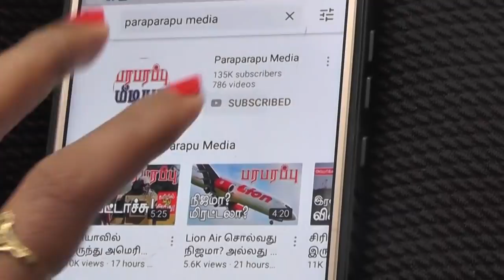துருக்கி விமானத்துக்கு இரு இடங்களில் கிடைத்த வெற்றி! Turkish drone wins in two places | பரபரப்பு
Turkey, which has suffered a major setback in Syria for the past three weeks, won a significant two places yesterday. The Turkish drone Bayraktar TB-2 was a success for Turkey in both places. The TB-2 drone was instrumental in ending the conflict in Armenia during the Azerbaijan conflict. Turkey has now given the same aircraft to Ukraine for attacks against Russia. Turkey is using the same unmanned aircraft in Libya. Uses in Syria as well.